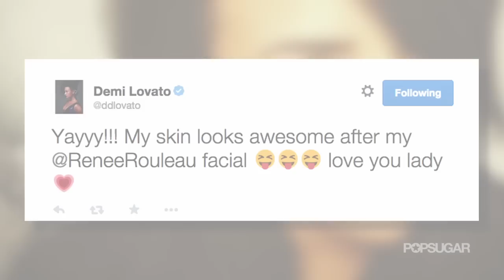Demi Lovato Shares Her Beauty Secret Weapon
I walked into a brightly lit hotel suite to find Demi Lovato smiling and sipping on a Starbucks. She looked flawless: gorgeous, glowing skin, a cute outfit - the woman was radiant. Which makes sense, considering she is the newest spokeswoman for Tampax's Be Radiant campaign. Watch to learn more about Demi's line, her beauty secret weapon, and how she builds up her confidence.